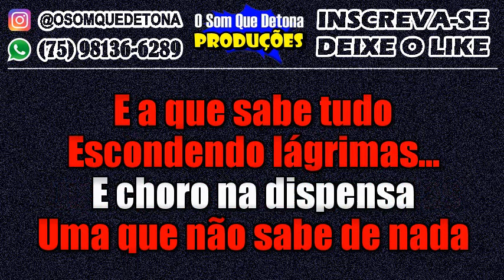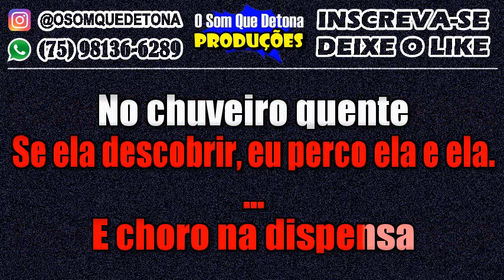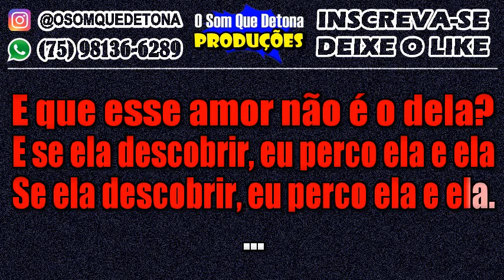KARAOKÊ DE ARROCHA - ELA E ELA (ZÉ NETO E CRISTIANO)